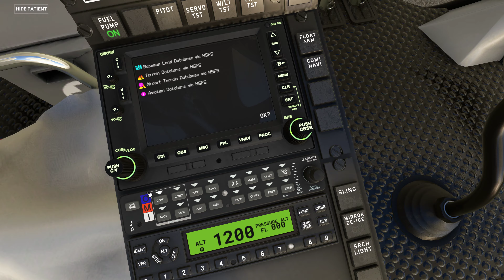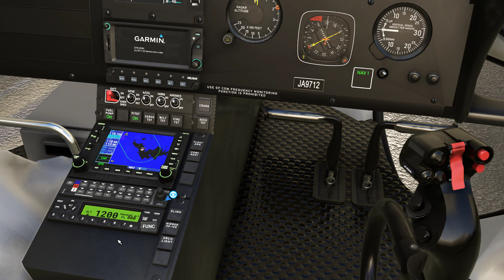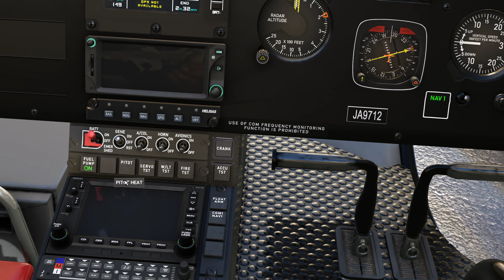Airbus H125 🚁 Cold start, vzlet a přistání │ TEST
Velmi zajímavý stroj, kterého jsem nějakou dobu ignoroval, přitom s velice povedeným flight modelem…

Sestava:
Základní deska: MSI MAG B650 TOMAHAWK WIFI - AMD B650
Procesor: AMD Ryzen 5 7600
Grafika: GIGABYTE GeForce RTX 4070 Ti EAGLE OC 12G, 12GB GDDR6X
RAM: Kingston Fury Beast Black 32GB (2x16GB) DDR5 5600 CL36
Zdroj: Fortron HYDRO G 1000 PRO - 1000W
SSD: Crucial P3 Plus, M.2 - 2TB
Skříň: Endorfy Regnum 400 ARGB, TG
OS: Microsoft Windows 10 Pro CZ 64-bit
TrackIR 5 PRO Bundle
Logitech X56 H.O.T.A.S. VR RGB
Turtle Beach Velocity One Rudder Pedals